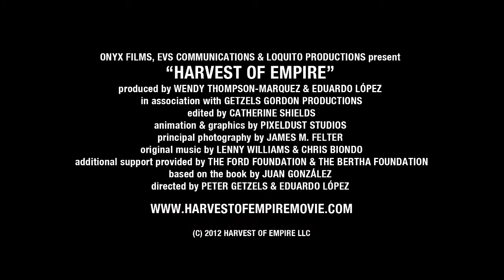Harvest of Empire Trailer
Harvest of Empire is a 2012 documentary film directed by Peter Getzels and Eduardo Lopez. Harvest of Empire presents the connnection between the involvment of USA in Latin America and today's immigrant crisis.